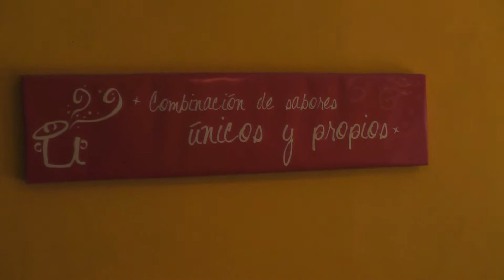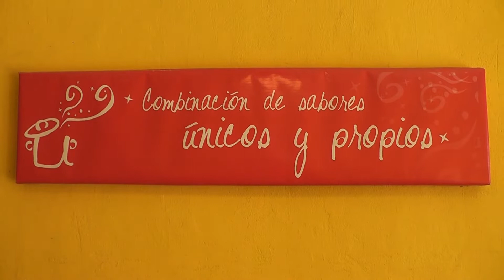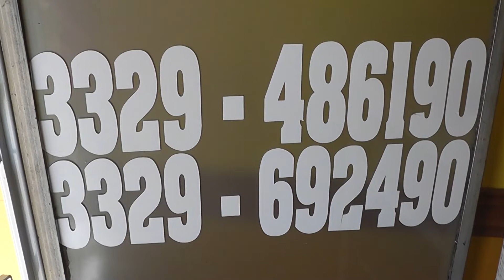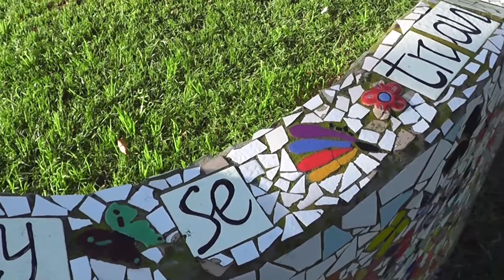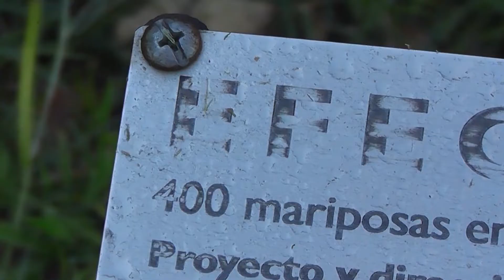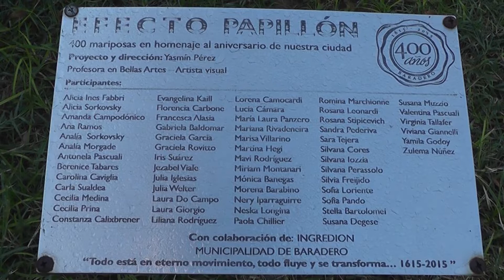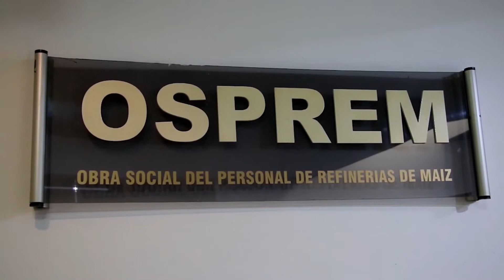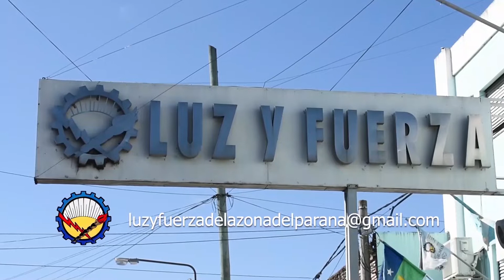LO QUE PASA PROGRAMA 2 LA URUGUAYA Y EFECTO PAPILLÓN